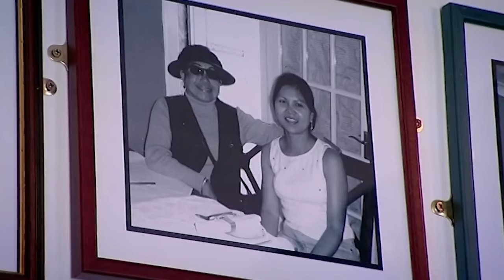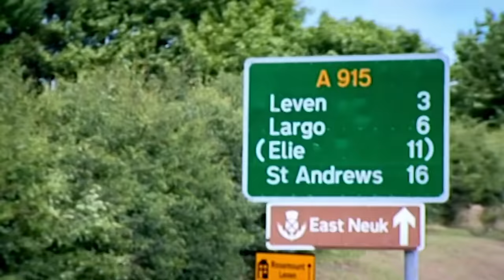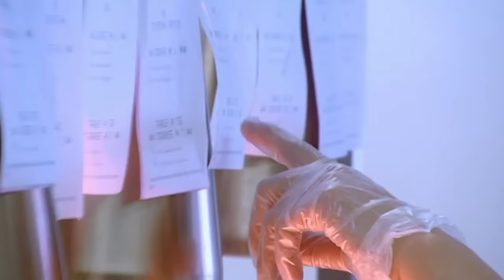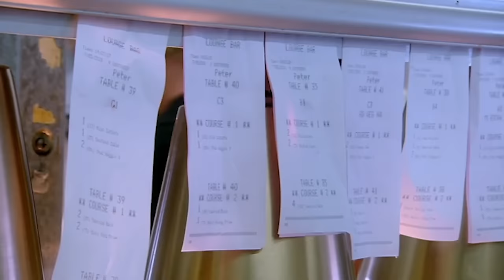Samuel L. Jackson Loved Their Food! | Ramsay's Best Restaurant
They must really serve amazing meals! But will Gordon be a fan?

Nahm Jim is a homely Thai restaurant hidden away in the golfing capital of St Andrews in Scotland. Owned by Bee and her husband Sandy, Nahm Jim was crowned Britain's best Thai by `The Times' two years ago, and has ingredients flown in from Bangkok on a weekly basis. London's Mango Tree, is a stylish Thai whose 50 staff serve up to 500 people a day.

An Edinburgh bistro renowned for its delicious, rustic food, goes head to head with a sumptuous fine dining restaurant in the battle of the two finest local French restaurants. At La Garrigue in Edinburgh head chef Jean Michel recreates the unpretentious dishes of his childhood. Winteringham Fields, is a French fine dining restaurant less than a mile from the Humber bridge.